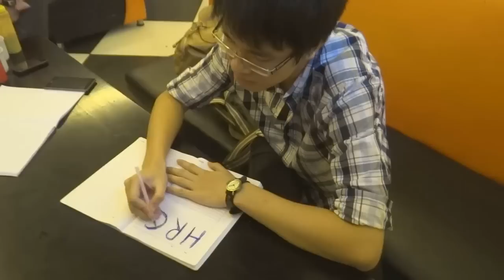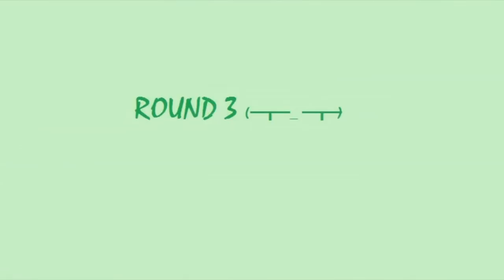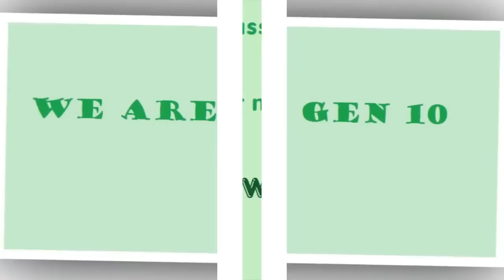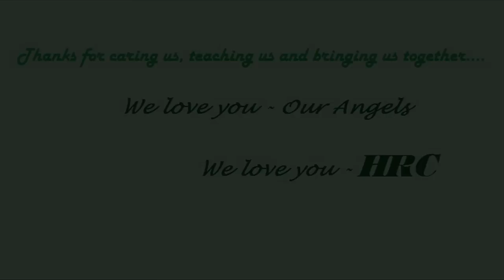[HRC] GEN 10 Chào HRC!